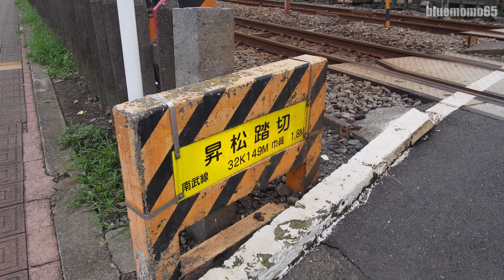2016.9.18 南武線「昇松踏切」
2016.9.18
南武線「昇松踏切」を撮影してきました。